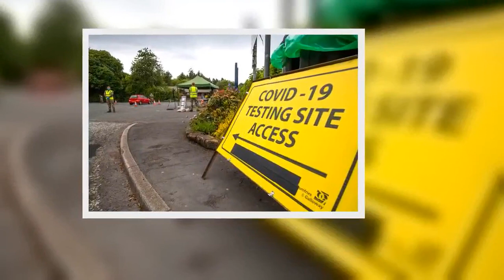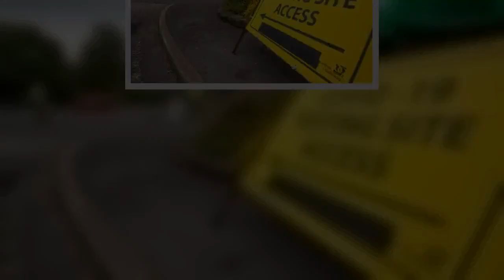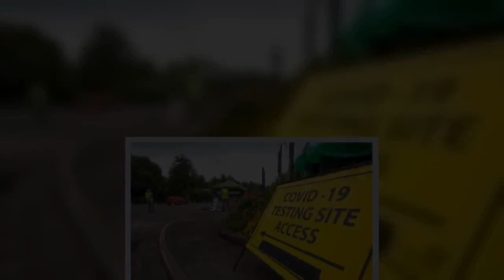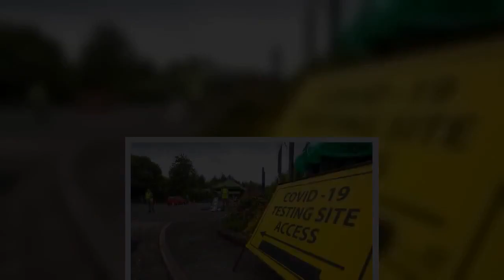Family forced to make 200-mile round trip to Scotland for Covid-19 tests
A family said they were forced to make a 200 mile round trip to get a Covid-19 test after lack of availability meant there were no tests at local sites.  Karen Reynoldson and her partner, David Smith, from the north east, said they had to take their two children on the "crazy journey" to Scotland after their eight-year-old daughter developed mild symptoms.  The family had to bundle daughters Sofia aged four and eight-year-old Neve into the car to make a 200-mile round trip from their home in Burnhope, County Durham, to Moffat in Dumfries and Galloway.   To make matters worse, during their two-hour drive there, she was told by her mum, who was also checking the availability of test times, that slots had become available in Newcastle, reports Chronicle Live.   "We were half way to Scotland by then so couldn't turn back," said Karen, 39. "I was spitting feather."  Worse still, she said an official at Moffat told her, unofficially, that she and he family could probably have used the 'QR codes' they received to access their tests at any testing station.   Sign up to get the Mirror’s daily coronavirus briefing email at mirror.co.uk/email - in your inbox.    "He said they wouldn't turn you away. I've heard this a couple of time now," said Karen, a medical secretary in the NHS. "We must have passed loads of testing stations on the way up there and I can imagine there were lots of people travelling in the opposite direction to us for tests down here."   It all began last weekend when Neve developed mild coronavirus symptoms and Karen dialled the NHS 111 health line for advice. A Triage Clinician quickly came on the line and said the family must self isolate and advised her to book Covid-19 tests for them all.   "I rang 119 to book a test and was on hold for an hour and 40 minutes before I got through," said Karen. There was a slot in Hexham around 28 miles away available. "I thought it was a bit far, what with the kids," said Karen, a little ruefully now.  She was advised to try again for somewhere nearer in the morning but when she rang again around 8.15am, the only slot available, she was told, was Galashiels in Scotland. However the time of the test was 10.30am which gave them around two hours to get there making the timing too tight. Then the slot at Moffat came up. Although it was further away than Galashiels the time slot was later at 11.30am.   "We took that one because it seemed the longer we left it the further away we seemed to be getting," said Karen.  The good news is the family all tested negatively, however it's hard to forget the trauma of getting the test.  "It was a crazy journey," said Karen. "It shouldn't be that difficult."  During a visit to the North East on Monday, the Health Secretary Matt Hancock spoke to Chronicle Live and was asked what the Government was doing to stop people travelling long distances to get coronavirus tests.   He said work was under way to increase testing facilities in the North East.  And on Thursday multi